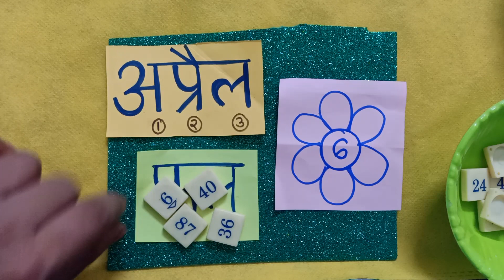Ladies Kitty Party Games / Kitty Games / Bc Party Games 💥💥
Jai Jinendra 🙏🏻

New video out on my channel 🥳🤗... please watch the game video and if you like the game then plzz like the video, comment your review , share with ur frnds and family and subscribe the channel ♥️♥️ *By Astha Jain